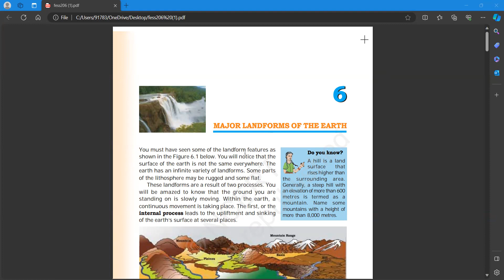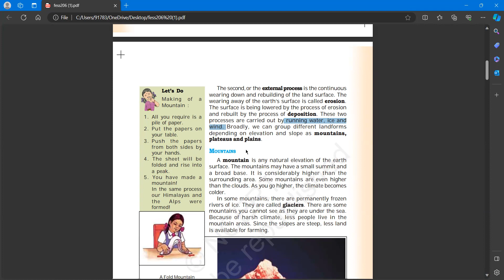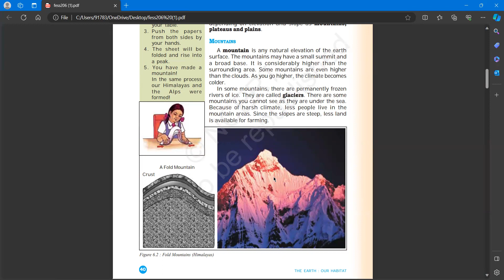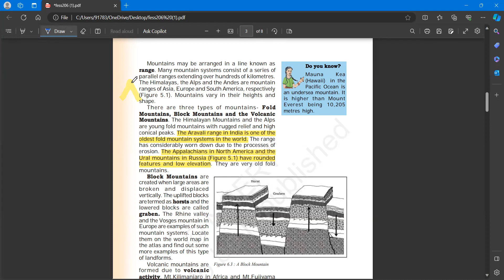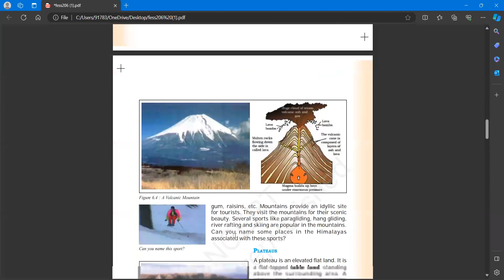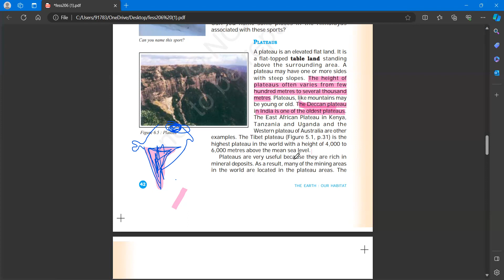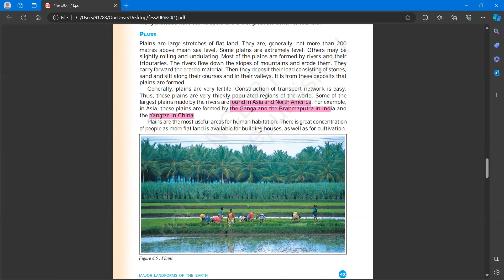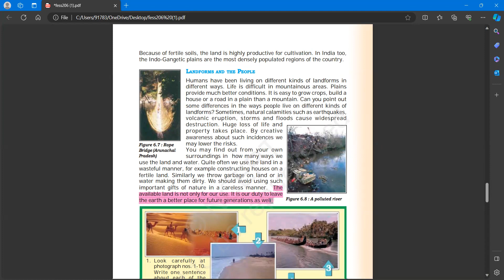Class 6 Geography CBSE | Chapter- 6| SST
Class 6 Geography CBSE | Chapter- 6| SST Major Landforms Of Earth

class 6 geography chapter 6 ncert,
chapter 6 major landforms of the earth